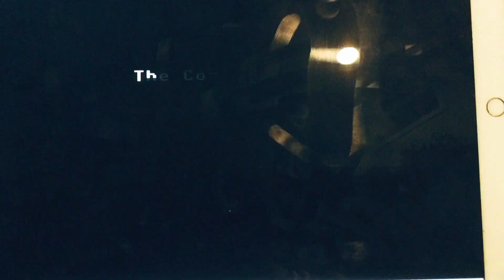Path Tactics Tortoise (AI) vs. Hare Math Maze Game (Addition/Subtraction Episode 4-270)